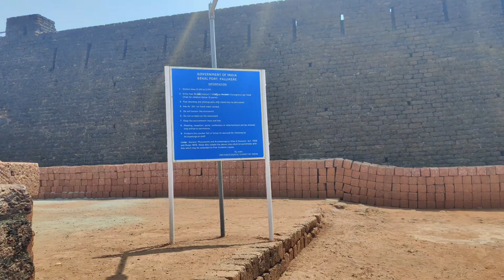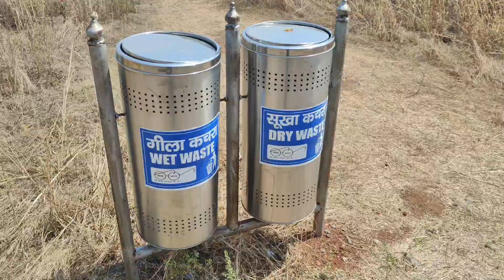story of Kerala visit for Fort bmw1250gs kerala karnataka bekalfort 🇮🇳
1.Aaj ka ride Kerala ka kiya hai hume aur ek fort mai gume hume aur is fort ka naam Bekal fort hai  yeh fort bahut purana hai yeh pa masjid mandir aur church bade bade hai aur hume ek mandir bhi dekha jise ke andhar crocodile hai aur iska naam Shree AnanthaPadmanabha Swami temple hai aur yaha kha greeny dekh kar yane Kerala-Karnatak ka dil khush ho Jaye gha Tod aap log is video ko zarur aur pura dekhna aur yeh hai is fort ka history

2.During the Perumal Age Bekal was a part of Mahodayapuram. Following the decline of Mahodayapuram Perumals, Bekal came under the sovereignty of the Mushika or Kolathiri or Chirakkal Royal Family in the 12th century.[3] The maritime importance of Bekal increased under the Kolathiris and Malabar became an important port town.

After the Battle of Talikota in 1565 feudatory chieftains including the Keladi Nayakas (Ikkeri Nayaks) became powerful in the region. Bekal served as a hub to first dominate, then later defend Malabar. The economic importance of this port town prompted the Nayakas to fortify Bekal subsequently. Hiriya Venkatappa Nayaka initiated the construction of the fort and it was completed in 1650 AD by Shivappa Nayaka. Chandragiri fort near Kasargod was also built during this period.[1]

The struggles between the Kolathiries and nayaks to hold this area ended when Hyder Ali conquered the Nayakas and Bekal fell into the hands of Mysore kings.[1]

It was an important military station for Tipu Sultan when he led a military expedition to capture Malabar. The coins and artefacts found in archaeological excavations at Bekal fort indicate the strong presence of Mysore Sultans. Tipu Sultan's death during the Fourth Anglo-Mysore War ended Mysorean control in 1799. The fort came under the British East India Company's control[1][4] and became the headquarters of the Bekal Taluk of South Canara District in Bombay presidency. The political and economic importance of Bekal and its port declined.

Nearby the Mukhyaprana Temple of Hanuman and ancient Muslim mosque bear testimony to the religious harmony that prevailed in the area.